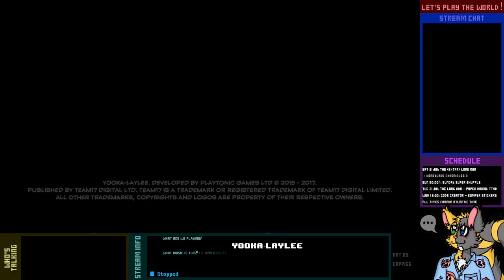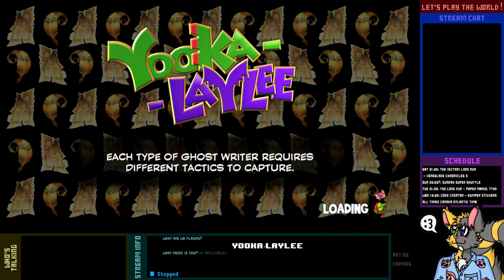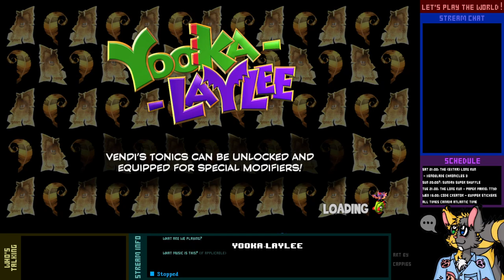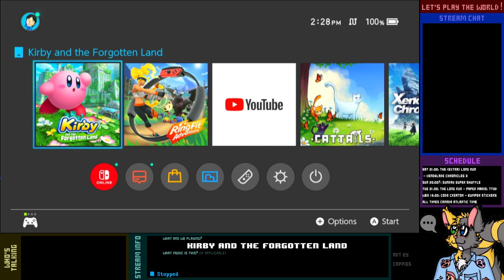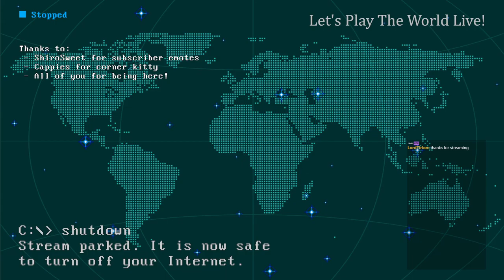Safe Mode 2022-10-21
A short test stream to try out my new computer. Featured are Yooka-Laylee on highest graphics settings, and an Ultimate Cup run in Kirby and the Forgotten Land.